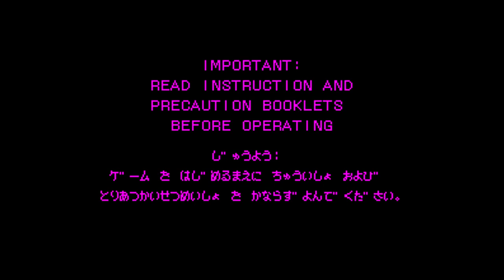Bound High - Virtual Boy - Intro & Title Screen